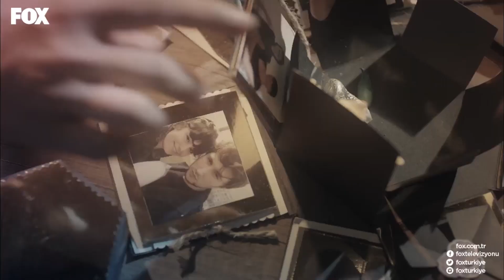علي ينقذ إيلا من اللصوص - الحب الأول 4N1K (مدبلجة بالعربية)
علي ينقذ إيلا من اللصوص - سرقوا الحقيبة

الحب الأول 4N1K (مدبلجة بالعربية)

الإنتاج: FABRiKA YAPIM